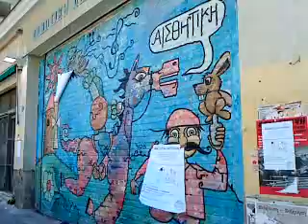ΤΟ ΥΠΟΓΕΙΟ ΠΟΤΑΜΑΚΙ ΤΗΣ ΚΥΨΕΛΗΣ